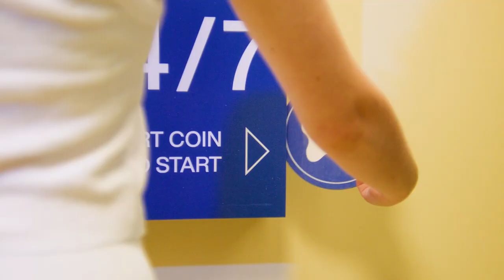LUSH x Lazy Oaf : Disponible le 24.11.22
Préparez votre jeton pour plonger dans un univers de bien-être avec notre nouvelle collaboration Lush X  @Lazy Oaf
24/11/22 👀 🧼 🛀